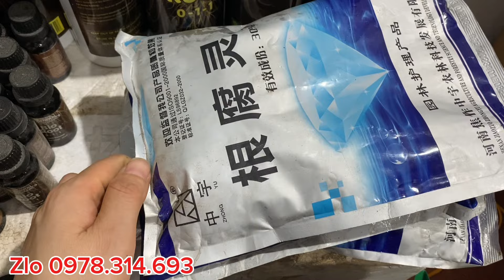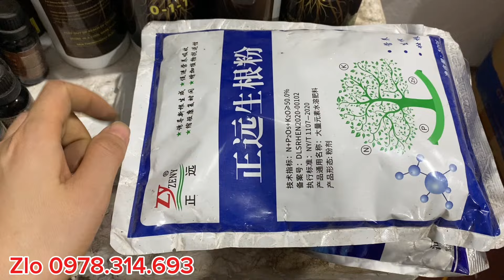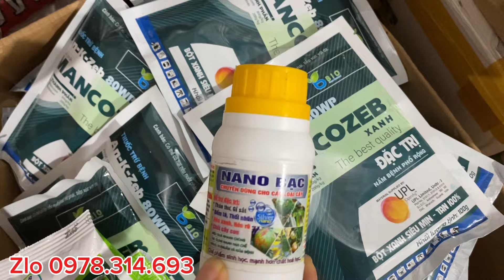CỨU CÂY SAU BÃO,NGẬP LỤT,KÍCH RỄ,THUỐC CHĂM CÂY CỰC TỐT.lh 0978.314.693